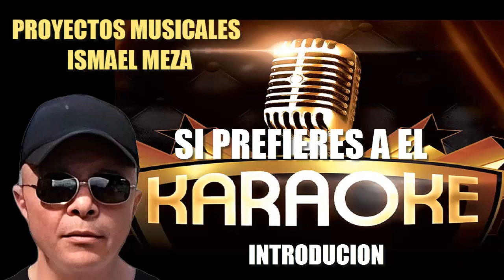SI PREFIERES A EL proyectos musicales ismael meza audiovisual